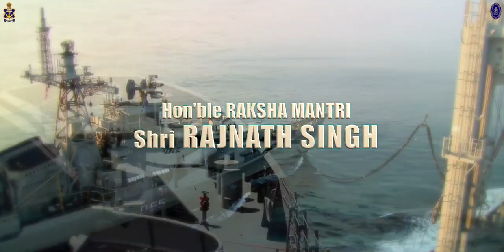Raksha Mantri at Karwar Naval Base - 'Project Seabird'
Raksha Mantri Shri Rajnath Singh visited the Karwar Naval Base in Karnataka on June 24, 2021 to review the progress of ongoing infrastructure development under ‘Project Seabird’. Accompanied by Chief of the Naval Staff Admiral Karambir Singh, Shri Rajnath Singh undertook an aerial survey of the Project Area and Sites before arriving at the INS Kadamba Heli Pad. The visiting dignitaries were received by Flag Officer Commanding in Chief, Western Naval Command Vice Admiral R Hari Kumar and Flag Officer Commanding Karnataka Naval Area, Rear Admiral Mahesh Singh.

The Raksha Mantri inspected the ongoing works at the Naval Base and received on-site briefings including capability demonstration at the Shiplift Tower. He also undertook a tour of the Naval Harbour and reviewed the marine works/infrastructure being developed as part of Project Seabird Phase II A as also operationalisation of Piers. Shri Rajnath Singh visited the newly-constructed Sailors Married Accommodation which incorporates advanced features for water efficiency, handling of house-hold waste, energy efficiency and provides environment-friendly houses.

Shri Rajnath Singh interacted with Project Seabird Contactors & Engineers and Officers, Sailors & Civilians of Karwar Naval Base. In his address, he expressed satisfaction at the progress of works being carried out under ‘Project Seabird’. He hoped that after the completion of the project, the Kawar Naval Base would become Asia's largest Naval base which would further bolster the operational readiness of the Armed Forces and help in augmenting trade, economy & humanitarian aid operations.